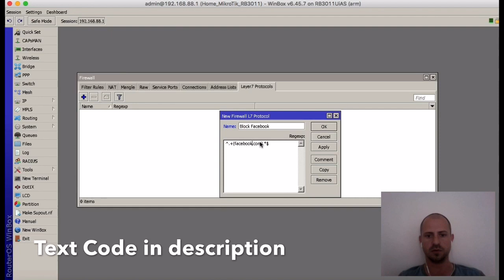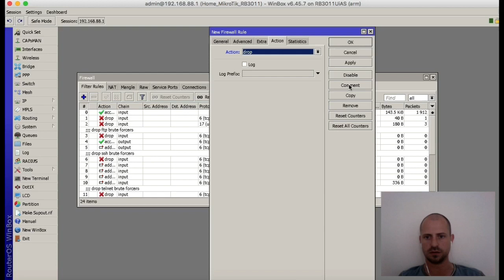Mikrotik - Block Website/URL/App